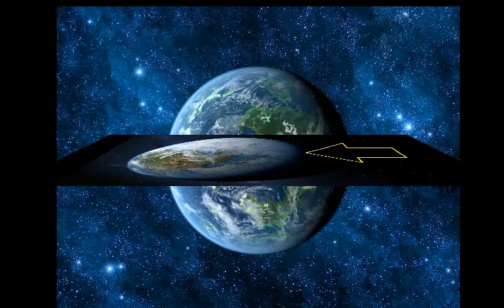PLANET INI TerNYATA Bisa Ditempati Seperti di BUMI!Mau Pindah kesini???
Selamat datang di "channel video gambar kejadian lucu aneh" yang menayangkan video lucu aneh yang juga berisi video kejadian aneh dan foto foto aneh termasuk video aneh youtube yang dapat memberikan hiburan abgi Anda.